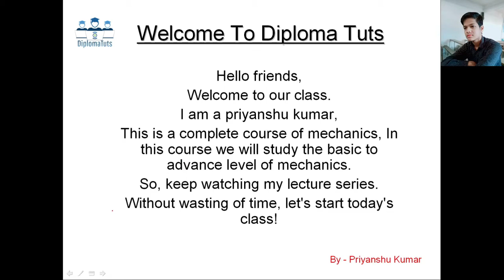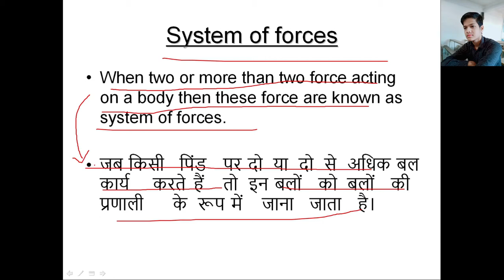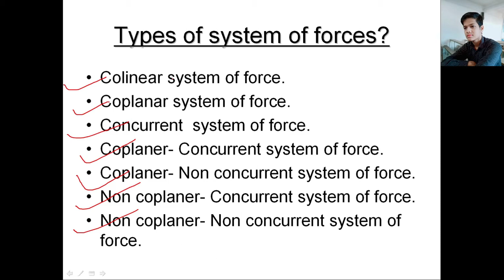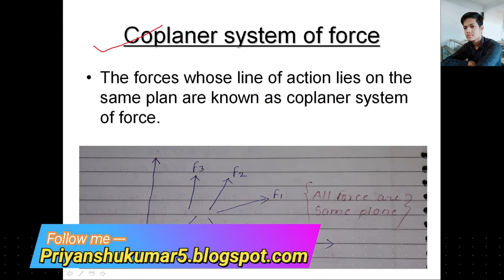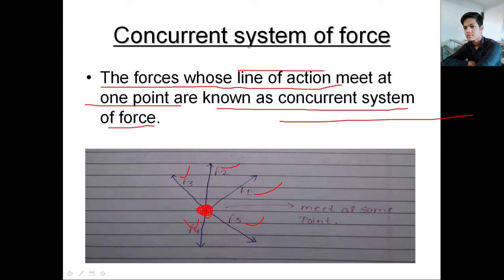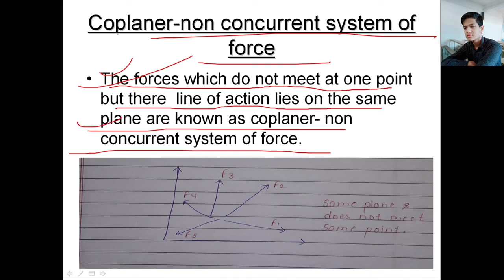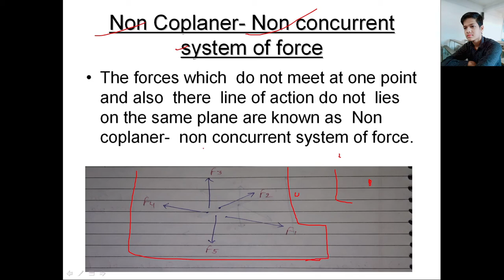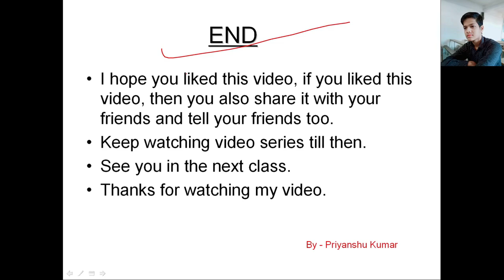System of forces & composition of forces in hindi || By- priyanshu kumar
Hii friends,
In this video we will learn about,
1.What is System of force?
2.How many type of systen of forces?
3.What is composition of forces?
4.What is resultant forces?
                                                So,I will give the complete analysis of systen of forces and many topics . You can watch my full video for better understanding.  THANKS